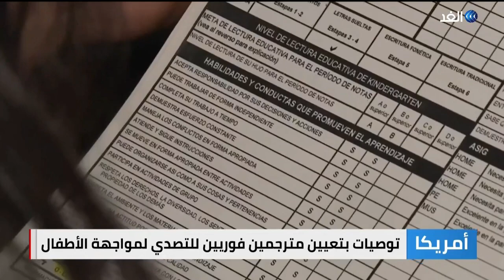جدل في أمريكا بسبب آباء يستخدمون أبنائهم الطلاب كمترجمين للرد على الاستفسارات الرسمية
يروي الآباء المهاجرون من جميع أنحاء فلادلفيا في الولايات المتحدة قصصا عن الطلاب الذي يستخدمون كمترجمين عبر خط المساعدة الهاتفية، ويعتمد على ترجمتهم في مواجهة قضايا عدة رغم ضعفها التعبيري وضعف التواصل في قضايا تخص الأطفال وأبرزها التنمر.